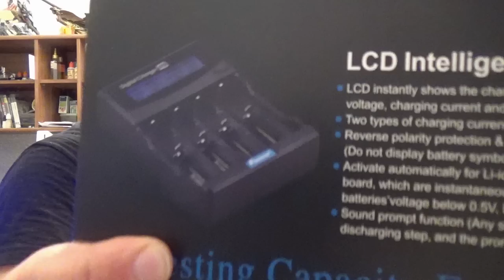Odin war einkaufen 3 - Amazon